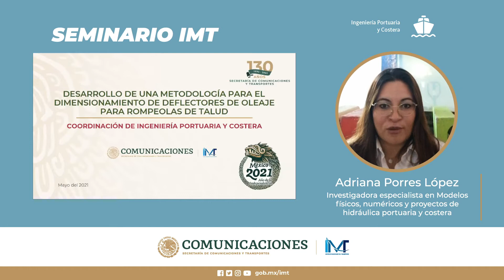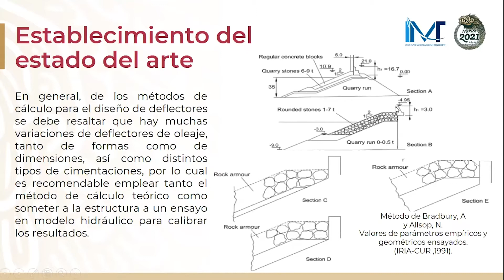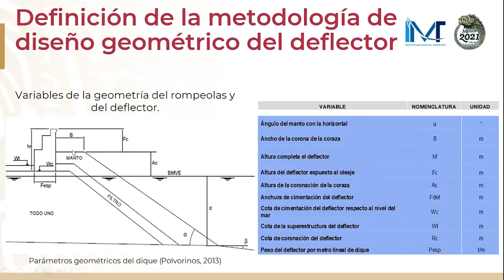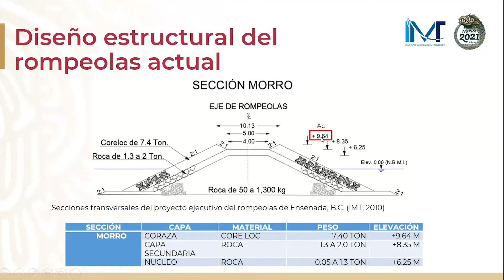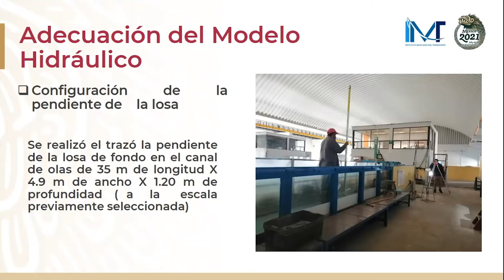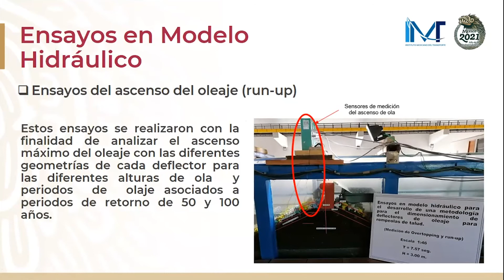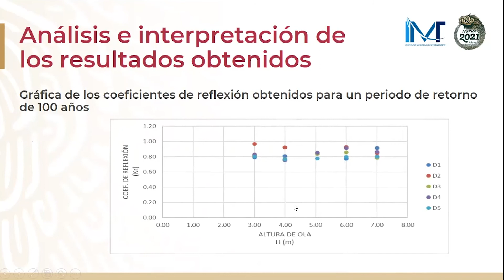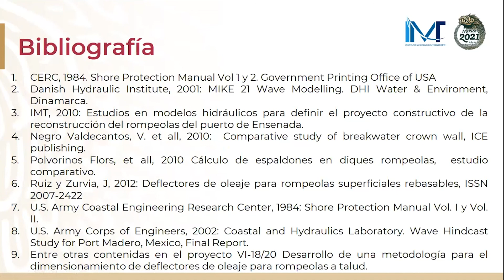Desarrollo de metodología para el dimensionamiento de deflectores de oleaje para rompeolas de talud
La presencia de condiciones oceanográficas cada vez más extremas, da lugar a que las obras de protección portuaria deban cumplir con características cada vez más robustas y eficientes. Por ello, en este SeminarioIMT se expone el desarrollo de una metodología para el dimensionamiento geométrico para un deflector de oleaje dispuesto en un rompeolas de talud.

Uno de los aspectos principales en el tema de esta semana es la reducción del volumen necesario para su construcción, de modo que se disminuyan el costo de ejecución y de mantenimiento de dichas estructuras de protección.

Adriana Porres
Cindy Casas
Ingeniería Portuaria y Costera